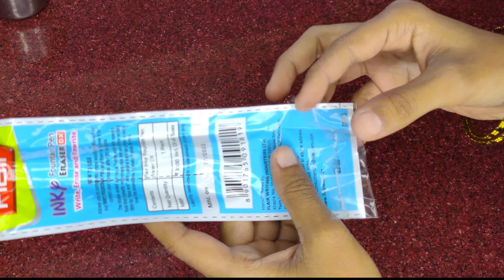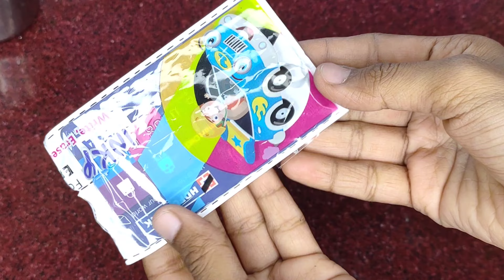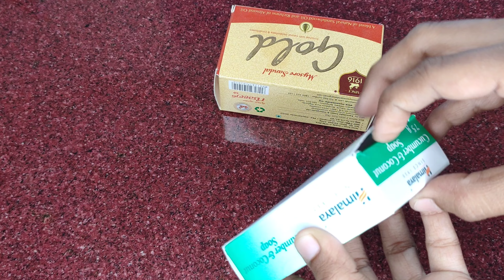அடடே இது தெரியாம எதையெதையோ வாங்கி காச வேஸ்ட் பண்ணிட்டோமே!😳🙆|kitchen tips in tamil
# kitchen cleaning tips and tricks in Tamil
Kitchen tips in tamil | ,indian recipe tamil,indian recipes tamil,indian recipe,indian recipes,Amazing kitchen tips Kitchen
Kitchen Organization
Habitsfora Clean Kitchen
CountertopCleaning Tips
Kitchen Organization
freshtamil vlogs
Kitchencountertopcleanin Tamil
Kitchencleaning Tamil
Top10KitchenIn Tamil
Samayalarai Tips
Kitchen Tips
Kitchen TipsAndHacks
cleaning tips Kitchen Cleaning Hacks , ,mixie tips tamil,grinder repair tamil,mixi armature repair tamil,preethi mixie repair in tamil,mixi overload switch repair tamil,mixie coupler change,mixi carbon brush change tamil,amma mixer repair Cleaning tips in Tamil,How to clean
Happy cooking